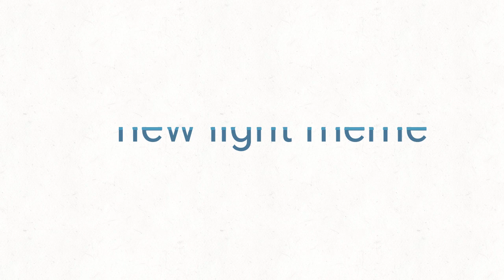New light meme 106 subscriber special (not finished yet)